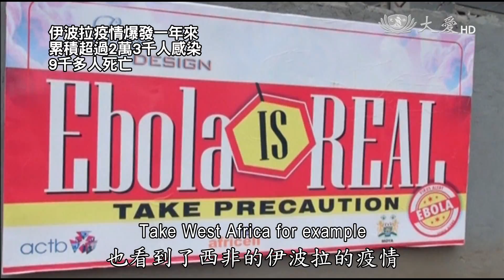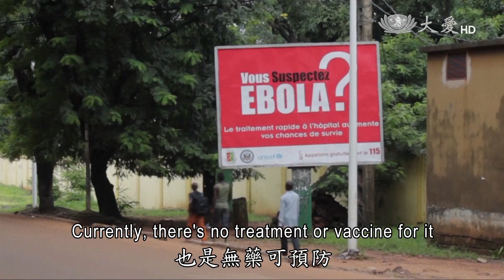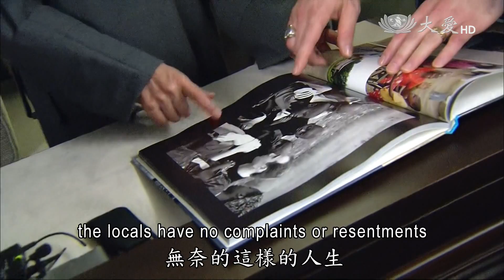【人間菩提】20150304 - 有願有力聚善緣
有願有力聚善緣
Working Together to Help Ebola Patients in Sierra Leone

方向不變淨人心
有願有力因緣成
共造善業弭災難
多方合作援疫區

「慈濟基金會」和天主教「希利基金會」合作，共同援助獅子山共和國，一起為伊波拉防疫盡心力。證嚴上人在今天(3/4)志工早會開示：「這都是愛的能量，有願有力，因緣成就，要有好的基金會、慈善團隊，大家來合作，但願這一波能順利普及更多人」。

伊波拉疫情重創西非，造成糧食、醫藥短缺，出生於「獅子山共和國」的「史蒂芬」，毅然辭去工作，發心回到家鄉付出。他承擔慈濟美國總會，援助獅子山專案負責人，將慈濟提供的物資，送到需要的人手中。

也因為史蒂芬的促成，慈濟基金會和天主教「希利基金會」正式簽約，共同援助獅子山伊波拉疫情，雙方不僅跨宗教合作，無私的大愛，也為當地民眾，帶來一線希望。

簡陋的醫療環境，病患就躺在地上，因為缺乏完善的設備以及正確的衛生觀念，讓疫情至今無法消滅，期待雙方攜手合作，可以減緩疫情的擴散。